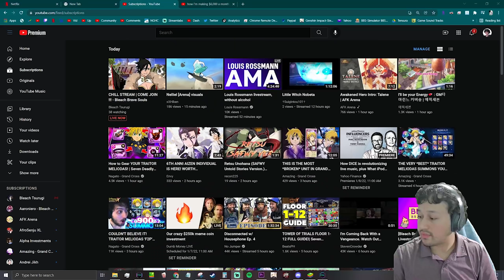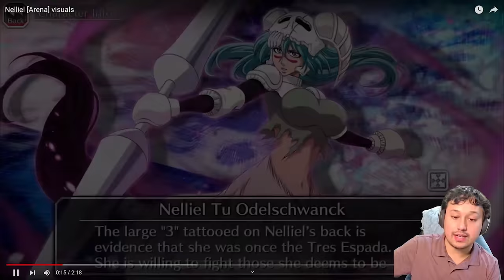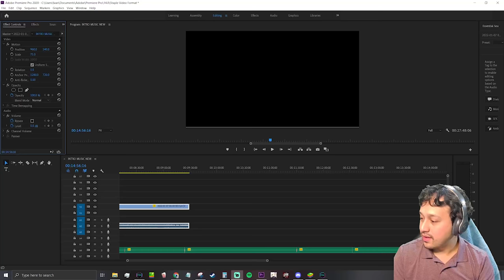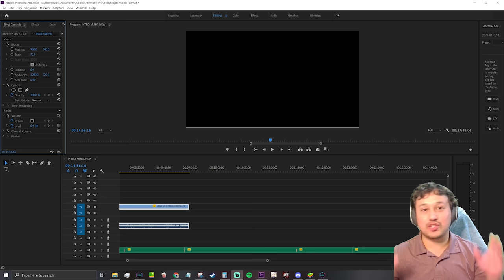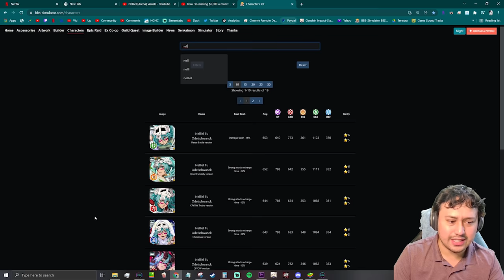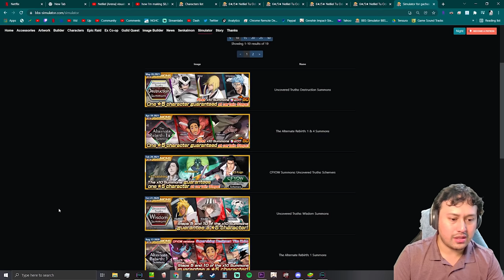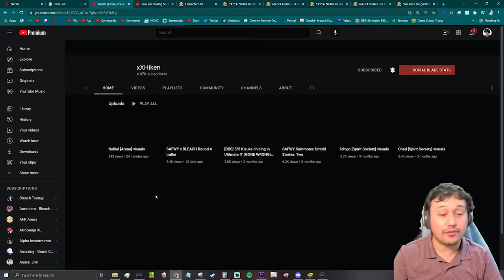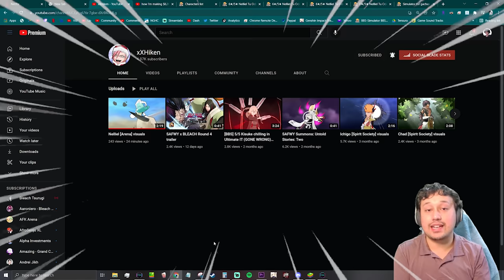ARENA NELLIEL STATS & SKILLS & GAMEPLAY BREAKDOWN | BLEACH BRAVE SOULS | PREMIUM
⭐Robinhood (Free Stock For Signing Up)